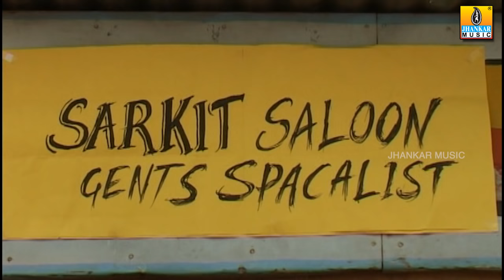Mand Moulya MBBS - Hindi (Dhakhani) Comedy Drama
Cast - Basha Khan, Akkalkot Renuka & Others

Script - Basha Khan

Producer - Nirmal Kumar Jain

Director - Basha khan